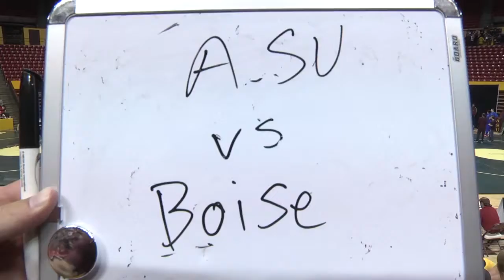2013 3 2 184 Jake Swartz BS d Kevin Radford AS 3-1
2013 Pac-12 Conference Championships March  2nd